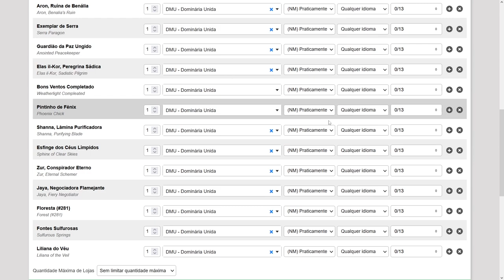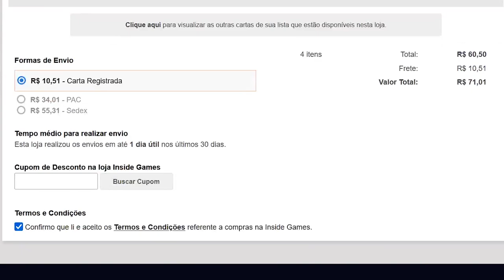DOMINARIA UNITED: REVIEW LILIANA DO VÉU NO PIONEER E STANDARD COM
Neste vídeo analisamos a Liliana do Véu, lançada em Dominaria United que estará valendo no formato standard e Pioneer.